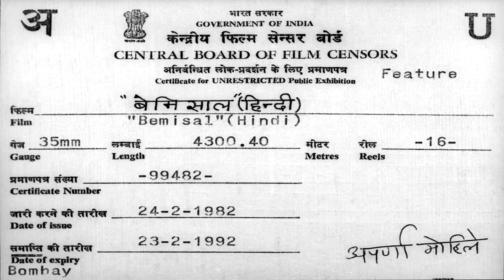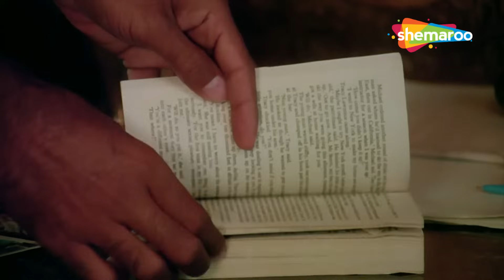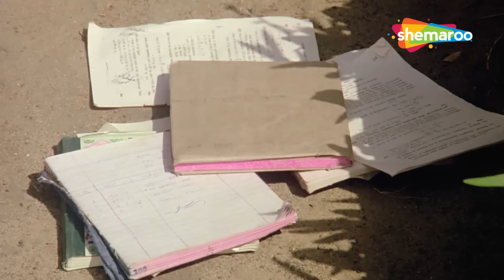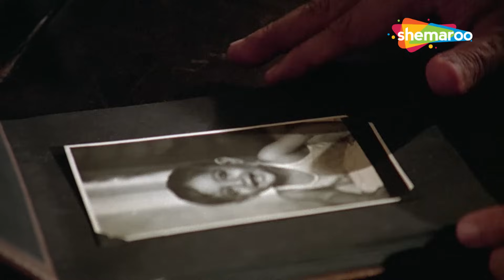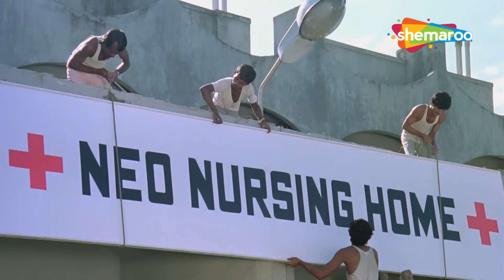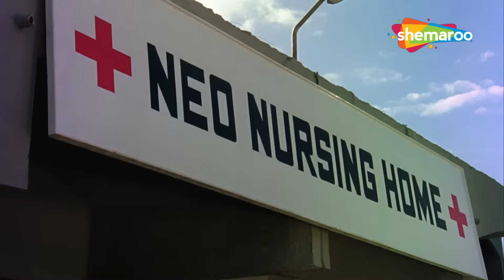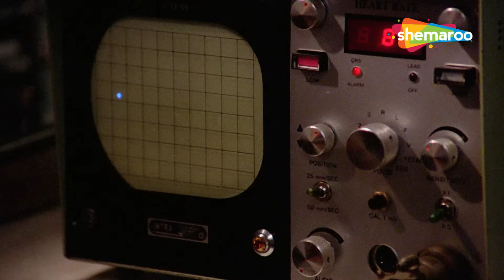बेमिसाल फुल मूवी हिंदी HD (1982) | अमिताभ बच्चन, रेखा, विनोद मेहरा, देवेन वर्मा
A young Sudhir is adopted by Mr Chaturvedi and develops a strong bond with his son, Prashant. When the police arrests Prashant for performing illegal abortions, Sudhir comes to his rescue.

सुधीर को श्री चतुवेर्दी ने गोद ले लिया और उनके बेटे प्रशांत के साथ उसका एक मजबूत रिश्ता बन गया। जब पुलिस प्रशांत को अवैध गर्भपात कराने के आरोप में गिरफ्तार करती है, तो सुधीर उसके बचाव में आता है।

Movie - Bemisal (1982)
Director - Hrishikesh Mukherjee
Writers - Sachin Bhowmick, Ashutosh Mukherjee, D.N. Mukherjee
Star Cast - Amitabh Bachchan, Rakhee Gulzar, Vinod Mehra, Deven Verma, Aruna Irani, Om Shivpuri

फ़िल्म - बेमिसाल (1982)
निर्देशक - हृषिकेश मुखर्जी
लेखक - सचिन भौमिक, आशुतोष मुखर्जी, डी.एन.मुखर्जी
स्टार कास्ट - अमिताभ बच्चन, राखी गुलज़ार, विनोद मेहरा, देवेन वर्मा, अरुणा ईरानी, ​​ओम शिवपुरी

Bollywood Comedy
Follow us on:

TV
Follow us on:

Bollywood Music
Follow us on:

Marathi
Follow us on: